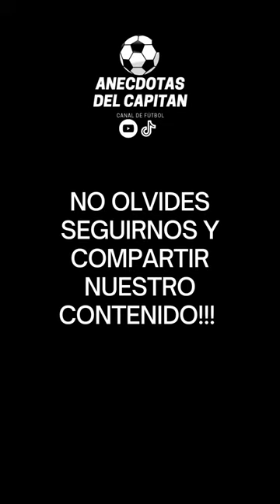Teofilo Cubillas, la Leyenda del fútbol peruano!!!